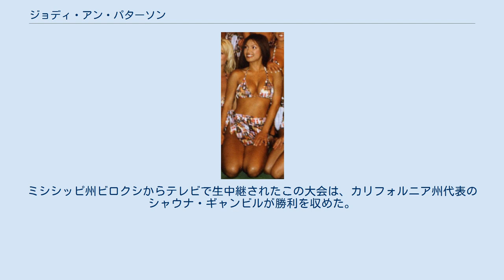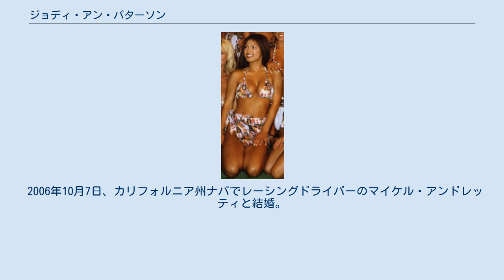ジョディ・アン・パターソン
ジョディ・アン・パターソン（Jodi Ann Paterson、1975年7月31日 - ）は、アメリカ合衆国のモデル、女優。
 PLAYBOY誌1999年10月号のプレイメイトになり、更に2000年のプレイメイト・オブ・ザ・イヤー (PMOY) に選出された。
パーフェクト10誌のモデルも務めている。
 インドネシア・バリクパパンでインドネシア人の母とアメリカ人の父の第二子として生まれる。
その後一家はオレゴン州に移り、パターソンはサーストン・ハイスクールに通った。
1994年のミス・ティーンUSAコンテストにオレゴン州代表としてとして参加。
ミシシッピ州ビロクシからテレビで生中継されたこの大会は、カリフォルニア州代表のシャウナ・ギャンビルが勝利を収めた。
ハイスクール卒業後オレゴン州立大学 (OSU) に通い1997年に卒業、言語コミュニケーションの学士号を取得した。
プレイメイトとなった1999年10月号のPLAYBOY誌（アーニー・フライターグ (Arny Freytag) が撮影）でもプレイメイト・オブ・ザ・イヤー・ビデオ版でも、「OSU」が呼び物になっている。
 パターソンのPMOYビデオによると、彼女は大学の学士号を持つ初のプレイメイト・オブ・ザ・イヤーである。
 ロックバンド、ゼブラヘッドは「プレイメイト・オブ・ザ・イヤー」という曲を書き、そのミュージック・ビデオにパターソンも出演している。
ビデオのラストで彼女のPMOY選出を報せるPLAYBOY誌（2000年6月号、パターソンが表紙を飾っている）がリードシンガー宛に届けられる。
この曲は映画『ゾルタン★星人』内で使用されており、パターソンも巨大エイリアン役でカメオ出演している。
 2006年10月7日、カリフォルニア州ナパでレーシングドライバーのマイケル・アンドレッティと結婚。